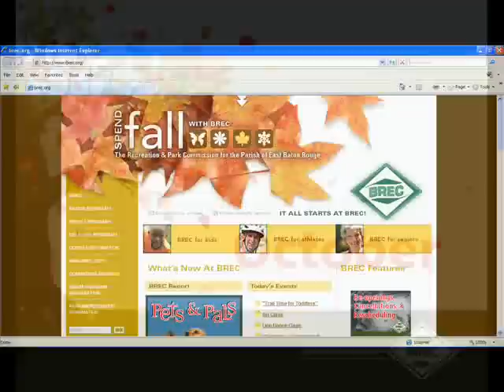BREC September October Events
brec events that were held in september & upcoming events in october.